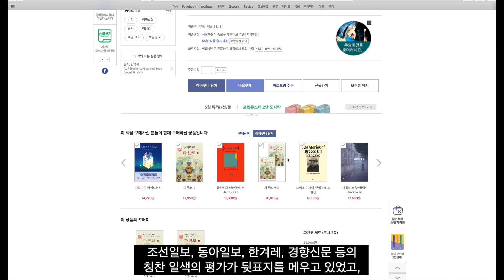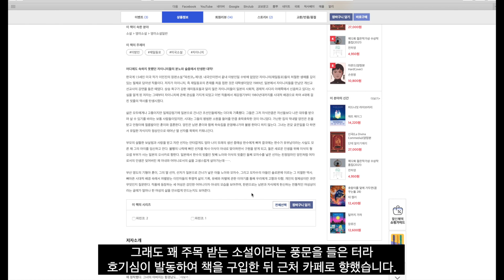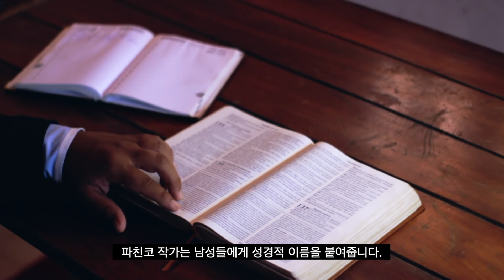한 방에 정리합니다 | 소설 '파친코'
파친코(문학사상, 이민진 지음) 1, 2권에 대한 짧은 인상평입니다.
감상은 개인마다 다를 수 있으니, 비판적인 댓글도 환영합니다.